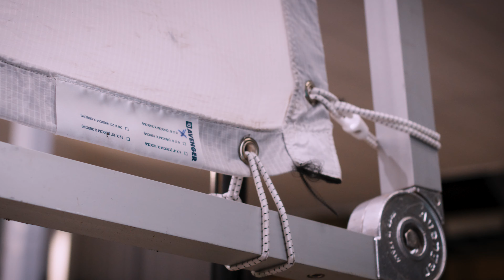Behind the Scenes on 'Pave the Way'' Campaign Film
A behind the scenes look at our recent campaign video production for the Pave the Way charity.